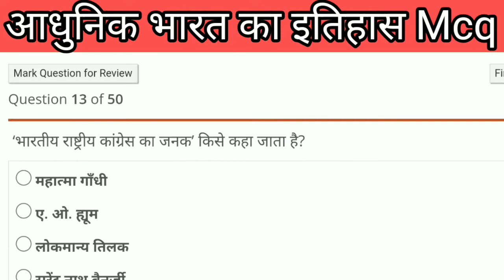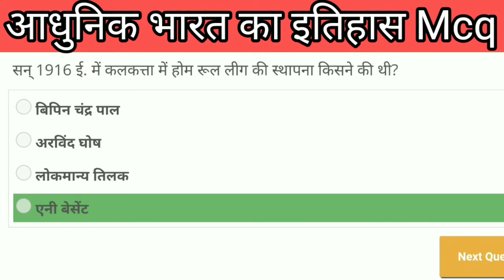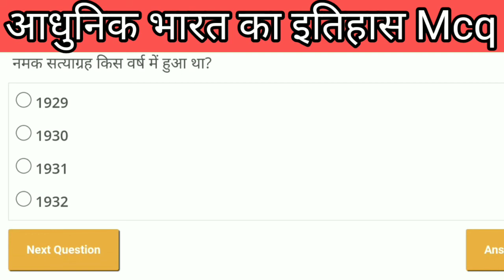Indian History| Top 20 gk question with answer | SSC - Railway - Bank - Ukpsc Uksssc | भारतीय इतिहास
Indian History| 20 most imp fact in hindi | आधुनिक भारत का इतिहास 20 महत्वपूर्ण तथ्य | Imp gk quiz  @SandeepranaUk10

history fact in hindi
top gk fact
Professional Uttarakhand

Indian History| 20 most imp fact in hindi | SSC - Railway - Bank -  Ukpsc Uksssc | भारतीय इतिहास